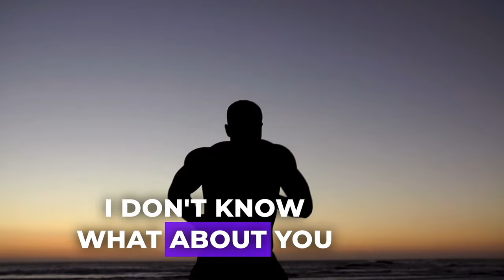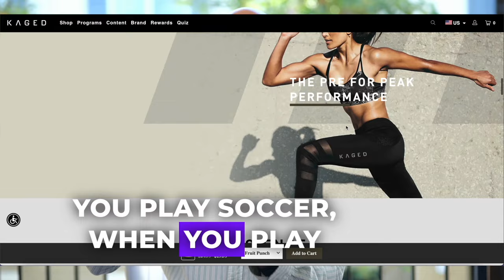How to Find Happiness in Horror | Kris Dim | Apollo The Original Podcast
My today's guest is Kris Dim. IFBB Pro bodybuilder. Businessman and a professional athletes' coach. Kris was born in Cambodia which he left with his family being a little kid because of the horror in that country.
Dim became an IFBB Pro bodybuilder and competed in Mr Olympia and Arnold Classic but after 2 terrible health incidents got paralysed and is now in a wheel chair. At this moment Kris lives in Elk Grove, California. He has beautiful life, kids, he does business and trains professional athletes.

This podcast is very personal to me. Why? You'll find out by watching the episode. I hope you will like it. Enjoy!